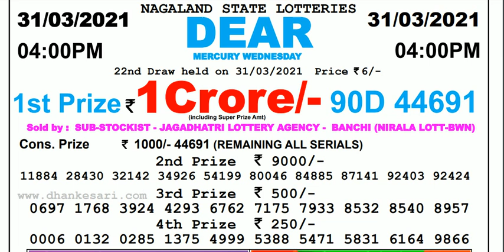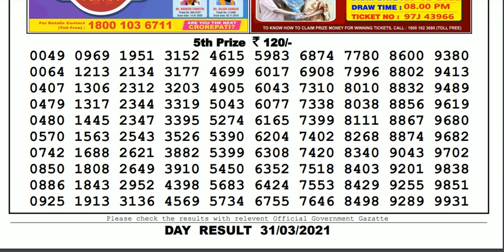Lottery Sambad Lottery Live 04.00pm 31.03.21 Nagaland State Lottery Result gdn